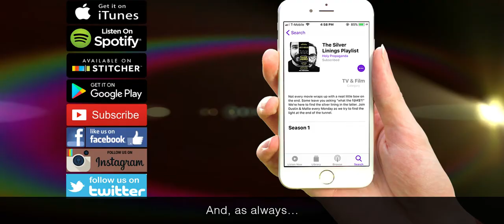Welcome to The Silver Linings Playlist podcast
Leave us a rating in the iTunes Store, Stitcher, and Google Play as well.